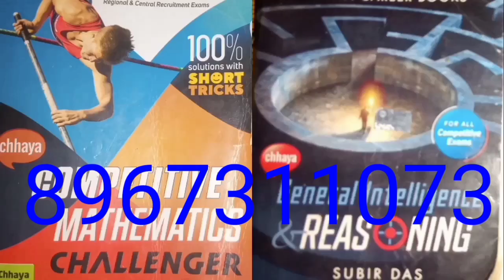সুবীর দাসের লেখা রিজোনিং এবং ম্যাথ বোই পিডিএফ আছে,যোগাযোগ কোরুন 8967311073 নাম্বারে(2)